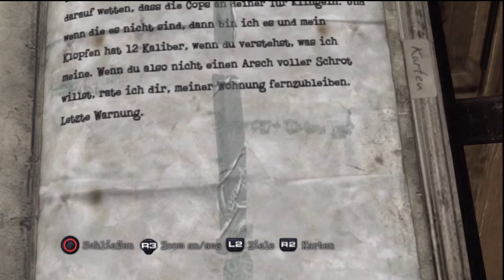Let's Play - Silent Hill Downpour #22 Das Durchgangsbad [GERMAN|Uncut|Blind]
Während eines Gefangenen-Transports in ein anderes Gefängnis erleben wir einen tragischen Unfall am eigenen Leibe! Keiner hat überlebt und wir sind mitten im Nirgendwo ausgesetzt. Murphy Pendleton, der einzigste Überlebende will einfach nur Weg, aber irgendwas stimmt doch nicht hier an diesem Ort...

Danke fürs Einschalten, über Kommentare, Feedback und eine Bewertung freue ich mich immer.